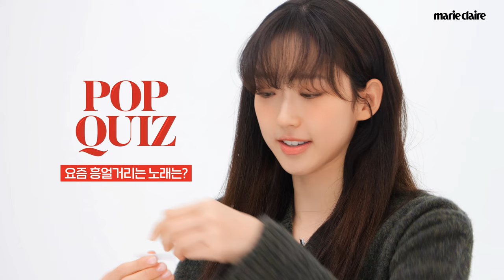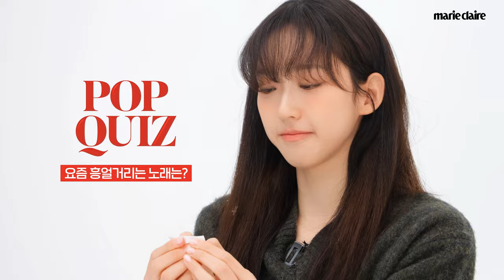"우유씨(?)가 말을 걸더라고요🥛" 유튜브 쇼츠 300만회 짱구짤 비하인드 🎈한지현 팝퀴즈🎈 (Eng sub)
한지현과 함께한 팝퀴즈 영상을 공개합니다❤
'치얼업' 수상 후 뒤풀이 비하인드부터 그가 요즘 흥얼거리는 노래까지!
사랑스러운 모먼트 가득한 한지현의 영상을 지금 바로 만나보세요!😀